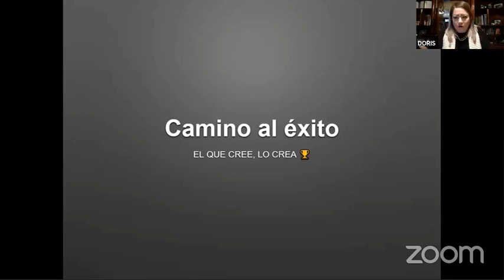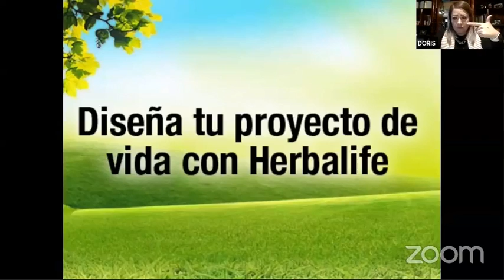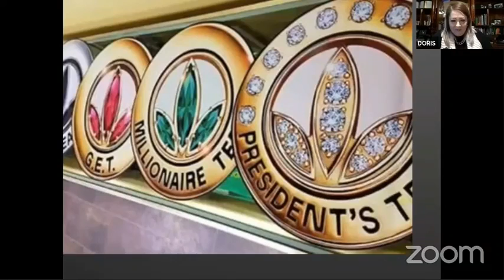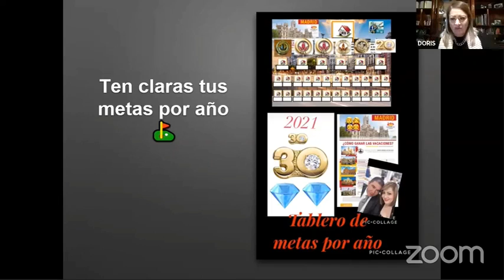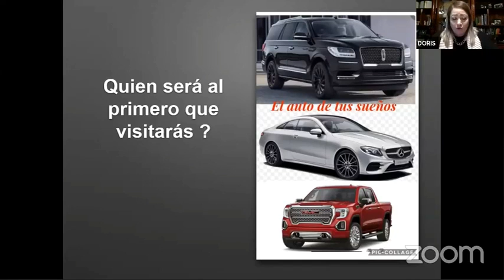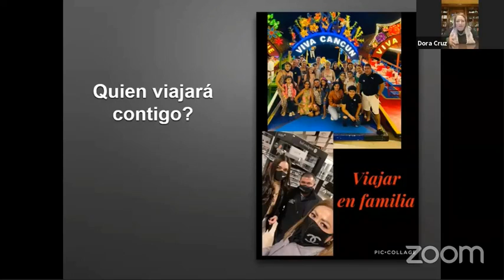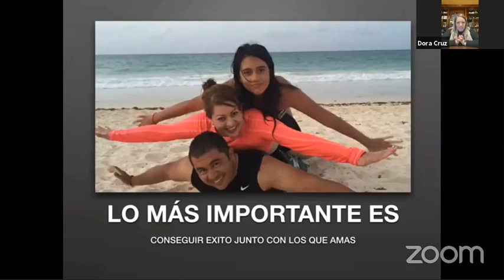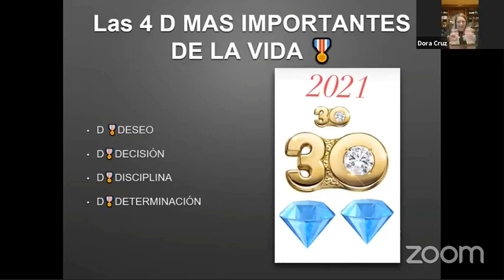Como cambiar de nivel en un año | Doris Cruz